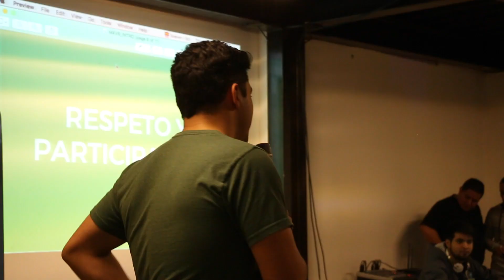MXVR en la fraternidad de la Universidad de la Comunicación.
Recibimos a MXVR Mexico Virtual Reality en la fraternidad de la Universidad de la Comunicación, para el meetup "El VR como herramienta de transformación social". En este proyecto contamos con la presencia de diversas empresas de realidad virtual y además nuestros alumnos de la licenciatura en Comunicación Visual tuvieron la oportunidad de participar y ser parte fundamental del equipo de producción. ComunicaciónVisualUC I SoyUC I

Calle Zacatecas No 120 Colonia Roma
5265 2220